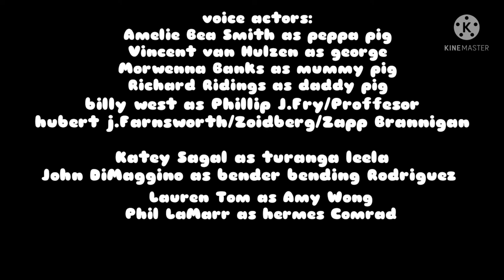peppa pig misbehaves at symphony of the seas final part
the grand finale of my movie